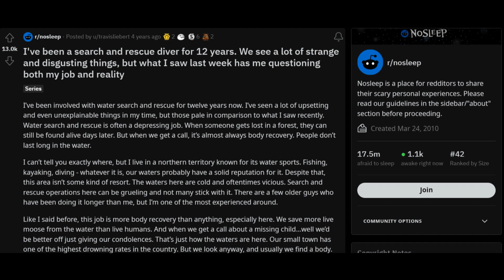R/NoSleep I've been a SAR Diver for 12 years what I saw last week has me questioning reality